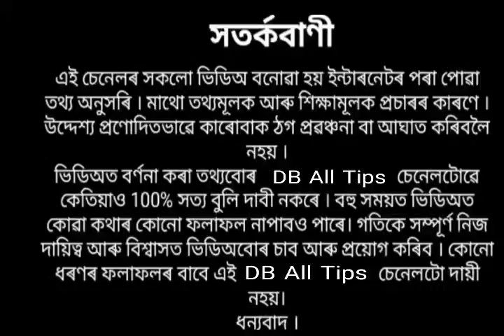শ্ৰী কৃষ্ণ জন্মাষ্টমীৰ দিনা এই ৩ টা কাম অৱশ্যেই কৰিব দেখিব ১০০০ গুণ ফল ।